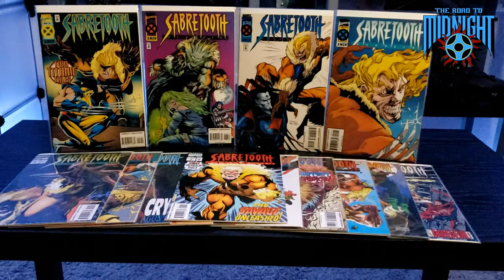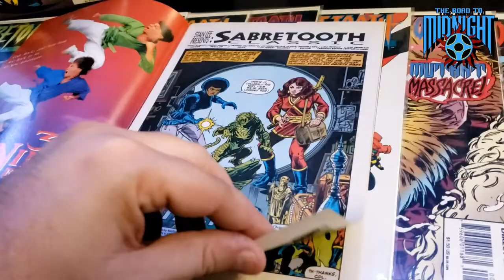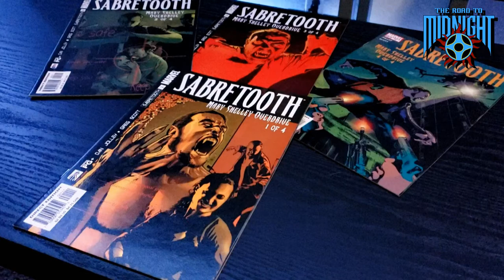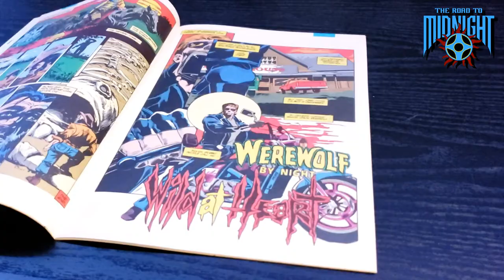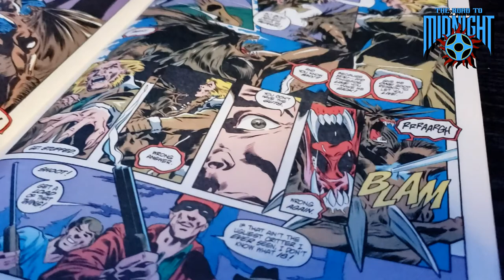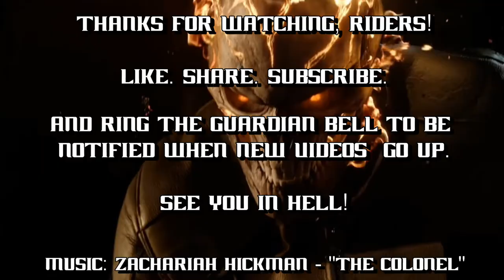Midnight Suns - Wolverine vs Sabretooth